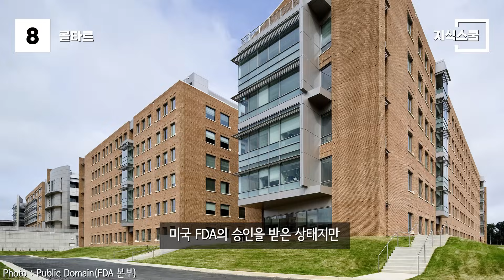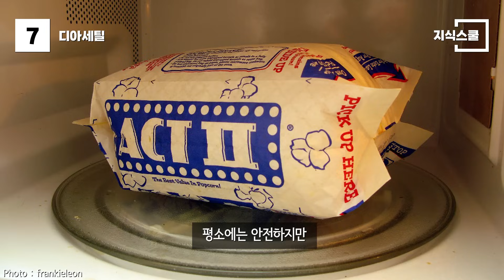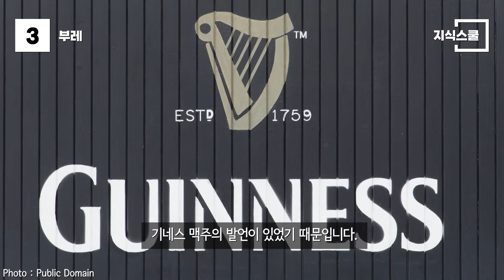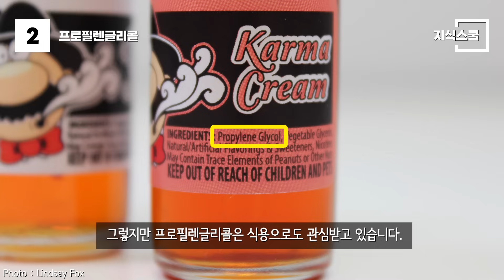우리가 자주 먹는 식품에 함유된 믿기 힘든 성분 Top 10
인류가 먹는 식품에는 다양한 성분이 함유되어 있는데,
그중 일부는 믿기 힘든 성분이라 주목되고 있다.

* 자료출처
Wikimedia Maps
Biswarup Ganguly -